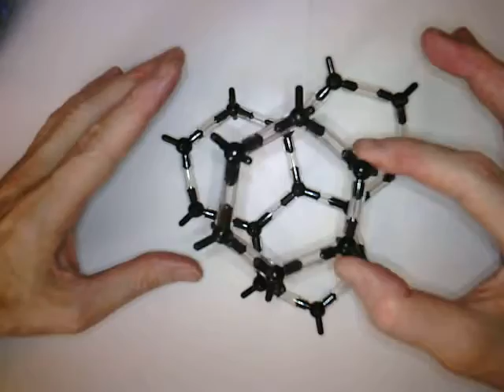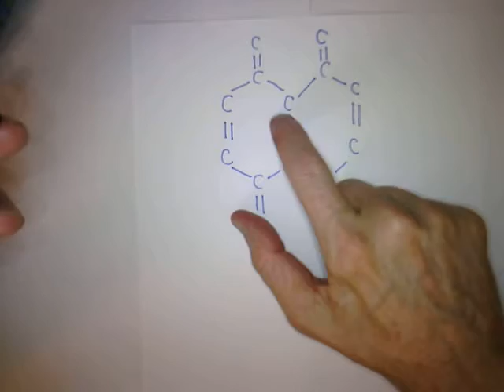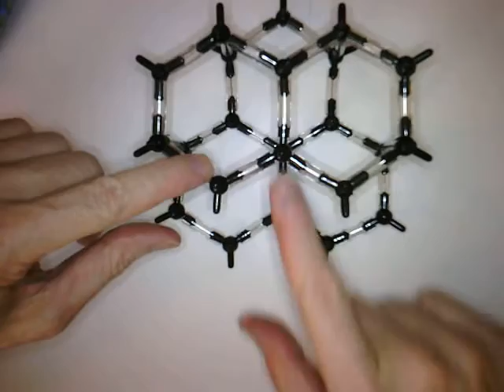Building a Model of the Graphite Structure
How to build a model of the graphite structure